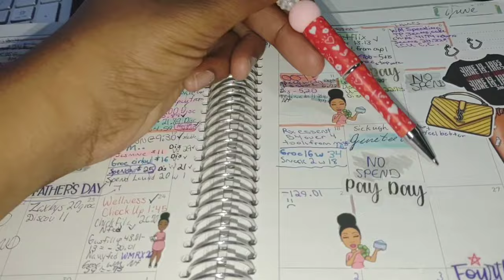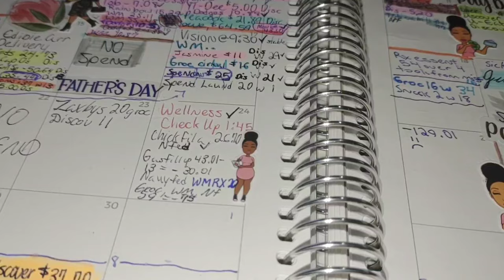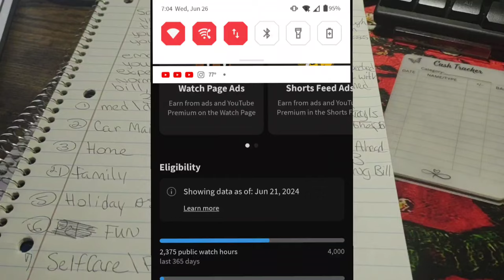June Paycheck 1 Closeout| Overspending AGAIN | Pulling from SAVINGS??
Hi 👋🏼👋🏼👋🏼
Happy HumpDay  everyone. I hope your having a great day. In this video I'm going to closeout everything for my 1st paycheck for June

Don't forget to grab the Juneteenth FREEBIE provided by Cassie J Budgets and Vlogs and save with me.

‼️AMAZON LINK FOR SOULMAMA RITUALS‼️

💕 Mentions 💕